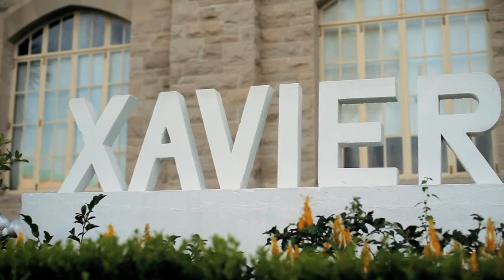Norman Francis Tribute